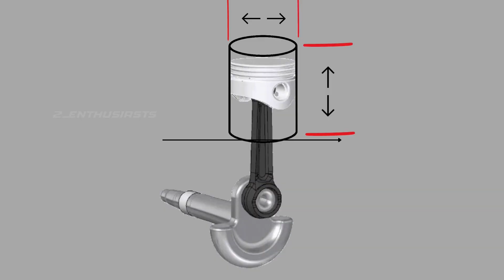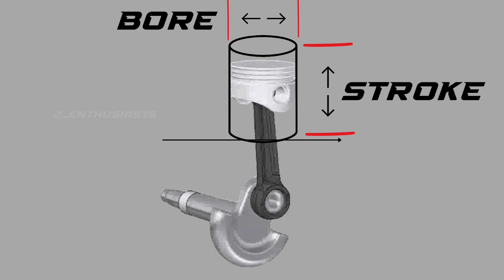Displacement na enna? | CC | 1 litre, 1.5 litre engines? | Technology | 2_Enthusiasts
We talk displacement in automobiles without knowing what it is. The CC term we use to denote the cc of the engine is the actual displacement thing. Displacement in Engine is simply the volume of the cylinder(s) inside the engine. The 'CC' term is elaborated as 'Cubic centimeter', which is the unit of volume.

The engines that have a cylinder volume of 1000cc is said to a litre class vehicle. Engines with even more cylinder volumes are said to be 1.2, 1.5, 2.0 litre engines according to their appropriate CCs.

The CC is calculated by multiplying the bore (cylinder diameter) and stroke (cylinder depth) with the number of cylinders present in the engine.

Formula:
V = π/4 x (D)² x H x N
D - bore
H - stroke
N - no. of cylinders

We are automotive enthusiasts, engineers, experts trying to deliver our knowledge in a fun way to the like minded people. We start our journey together with the support of the subscribers and followers for a glorious future of automotive culture in Tamil Nadu. Follow our channel for the technology, specifications and updates on Automobile industry.

Enthusiasts:

Naresh. MH